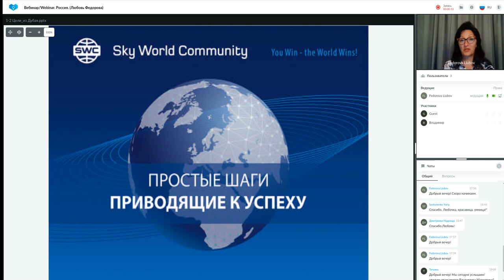Дубликация: система построения успешного бизнеса от 24.03.2022. Ведущая: Любовь Федорова.